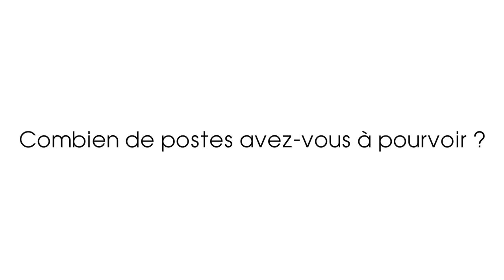Cécile Le Bail - LipInterim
Cécile Le Bail Chargée de Développement - LipInterim